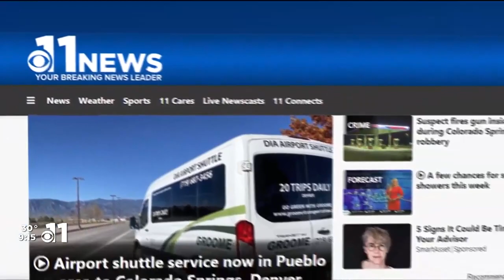WILD WEDNESDAY: Ring-tail cats in Colorado, bald eagle surveys and cross-country skiing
Wild Wednesday/24/24.